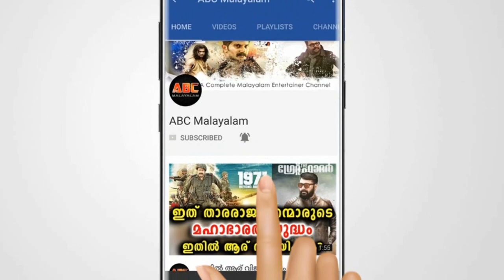ദിലീപ് സത്യങ്ങൾ എല്ലാം തുറന്നു പറയുന്നു | Dileep